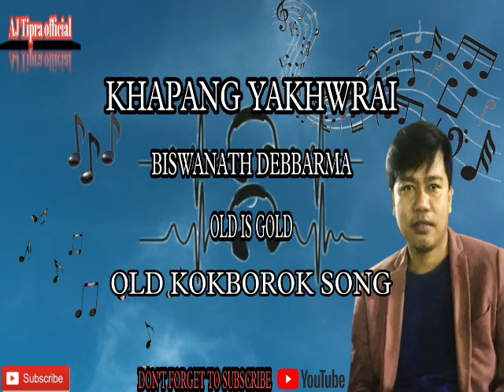KHAPANG YAKHWRAI || BISWANATH DEBBARMA || OLD KOKBOROK SONG